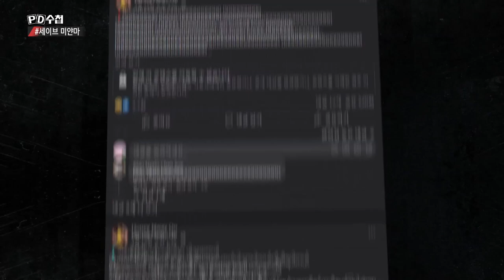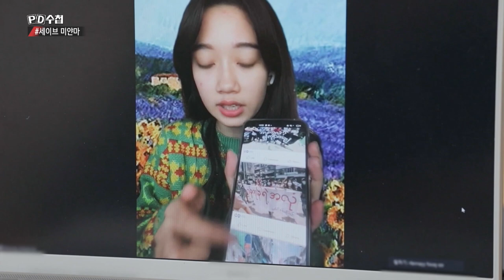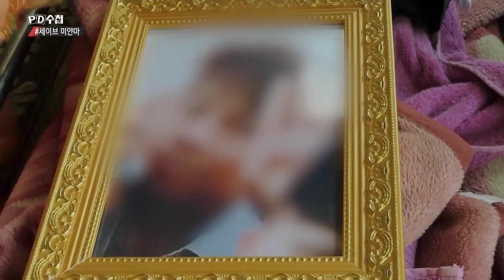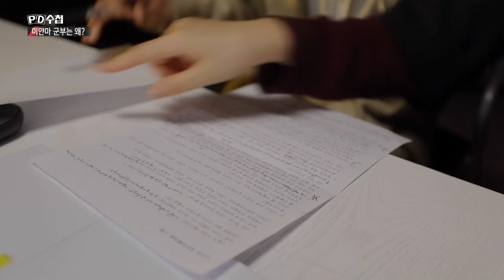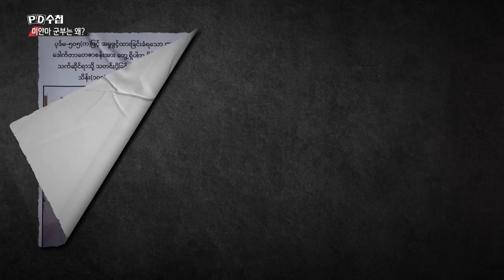[PD수첩 핫클립] 미얀마 MZ세대의 저항 "그들의 죽음이 헛되지 않도록 우리가 이겨야 합니다" (MBC210518방송)